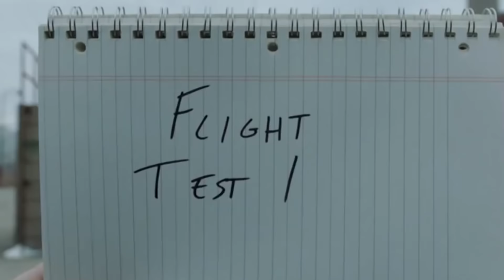SHAZAM VAI SALVAR A DC NOS CINEMAS?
Galera, o novo filmes do Shazam ta quase saindo, mas sera que ele vai conseguir salvar os filme da dc?

Petrópolis / RJ